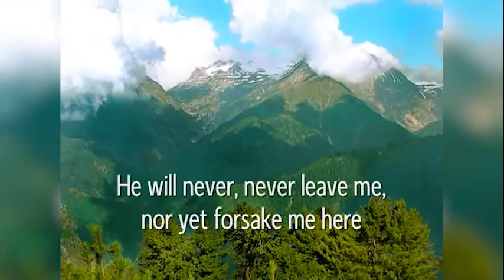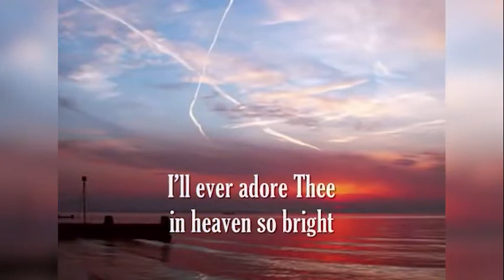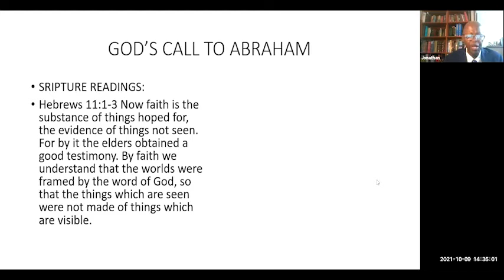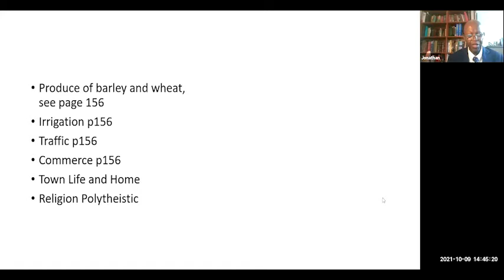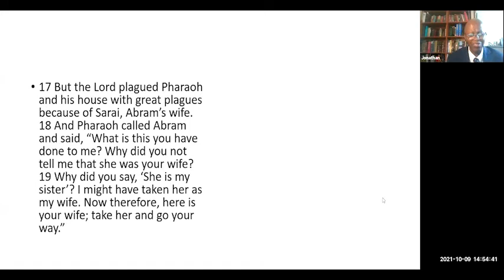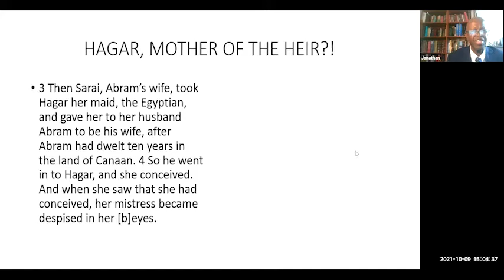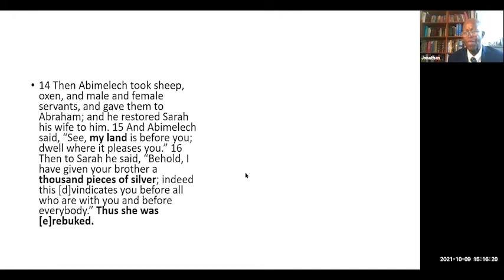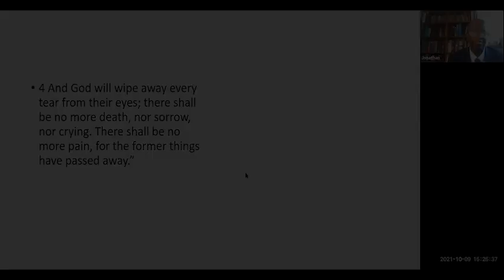Pastor Jonathan Mthombeni, MD; It Isn’t Over Yet